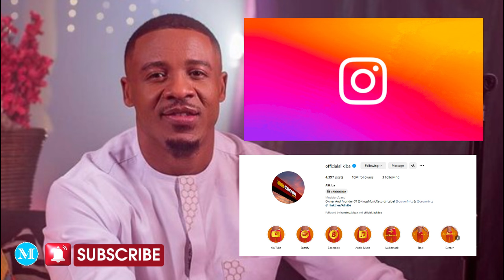ALIKIBA AFIKISHA AFIKISHA FOLLOWERS MILIONI10, MASHABIKI WAMUOMBA WIMBO MPYA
Jiunge nasi kupitiaa mitandao yakijamii Facebook, Instagram na Twitter gusa link za zetu apo chini pia waweza kuchat nasi kupitia whatsapp ama kutupigia kawaida kupitia namba zetu ni karibu sana kwa habari mbalimbali